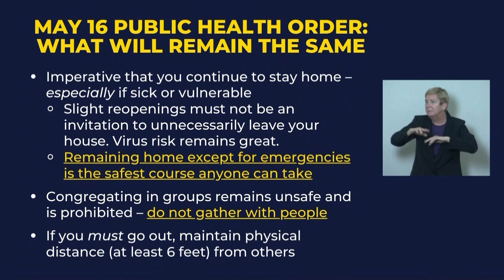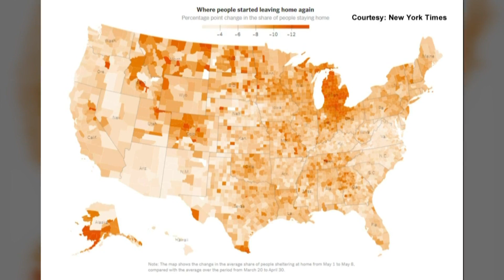New Mexico: One of 18 states with strict restrictions still in place as Governor announces phase 1 o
New Mexico: One of 18 states with strict restrictions still in place as Governor announces phase 1 of reopening